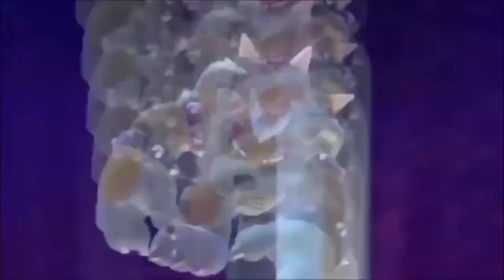Defeats of My Favorite Video Game Villains Part 2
Villain Quotes:
‘’Muh ha ha ha ha ha!’’-Bowser
“Ahh, the Tablet of Order and Chaos, selling you to the highest bidder on the black market will make me a mint.”-Mysterio
‘’ROAAR!’’-Beast Bendy
‘’. ’’-The Ancient Minister
"Eddie Brock is such a small part of what we are. But you? Your power will complete us."-Symbiote Leader
"Take a good look at yourself, Sonic. It's the last look you'll get before I close your eyes forever! Hoo hoo hoo!"-Classic Doctor Ivo "Eggman" Robotnik
‘’It’s time for bed!’’-Sammy Lawrence
"I'm gonna cut you to ribbons."-Symbiote Wolverine
‘’Slow down and use your brain, Funtime is over!’’-Devin Weston
‘’Enjoying a party!’’-The White Pumpkin
Clips From:
Super Mario 3d World (Nintendo Switch, Wii U)
Spider-Man: Shattered Dimensions
Bendy and The Ink Machine (2017)
Spider-Man: Web of Shadows (Microsoft Windows, PlayStation 3, Wii and Xbox 360)
Sonic Mania
Grand Theft Auto V (PC, Playstation 4, Playstation 3, Xbox One, Xbox 360)
Song: My Demons by STARSET (Anti Nightcore)